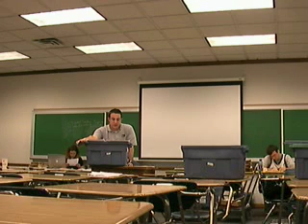doubles_kansas_bj_v_usma_hk_2nc.MP4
ceda nats